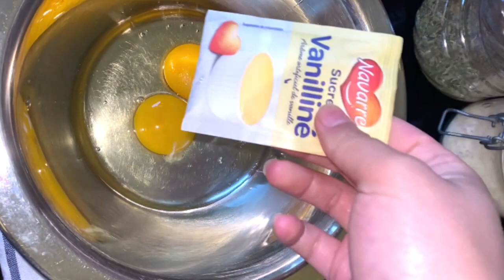مافن أو كاب كيك بالشوفان للصغار و الكبار صحي💯بدون دقيق بلا سكر بلا زيت بلا زبدة خلي يومك و اكلك صحي